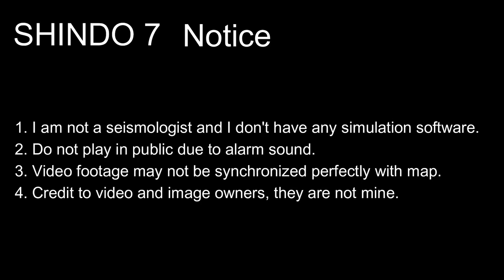M 8.3 Tokyo Bay Earthquake Scenario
1. Do not use for planning purposes
2. Do not play in public due to alarm sound
3. Video footage may not be synchronized perfectly with map
4. Credit to video and image owners, they are not mine